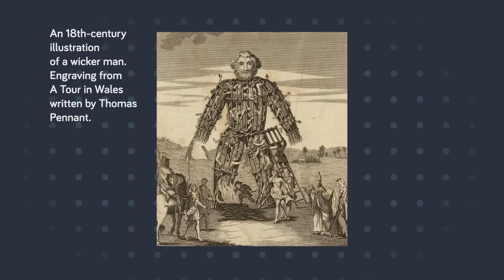Burned Alive - Worst Ways to Die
If you've ever been unlucky enough to receive third degree burns, then you know exactly how painful a burn can be, but imagine the pain of being engulfed in flames! In today's worst ways to die video we're going to see why being burned alive is at the top of the list!